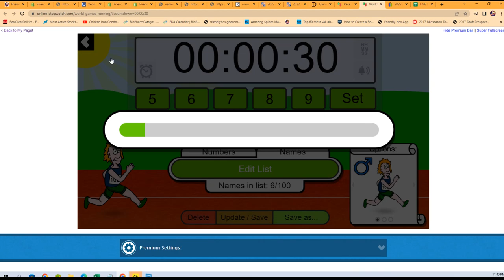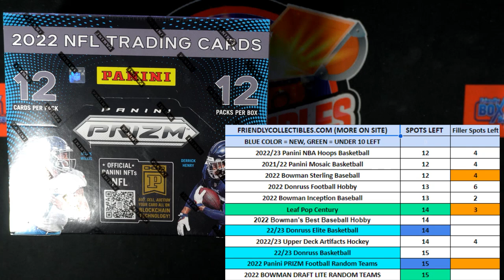2022 PRIZM FOOTBALL PYT FILLER 22PRIZMFBPYT204